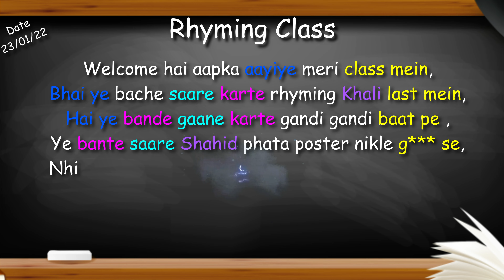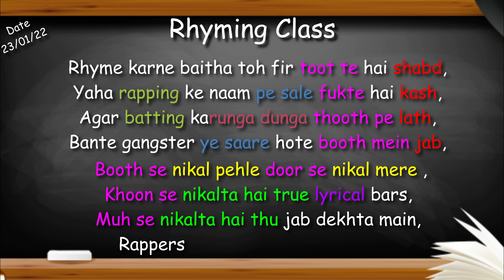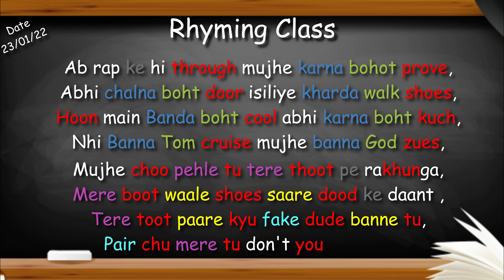RASPA - RHYMING CLASS | Prod.By Domboi Beats | Official Lyrical Video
Hii Everyone,

I have tried to do some hardcore pure underground hip hop.

Listen to 'RHYMING CLASS' on all audio streaming platforms -

Do share the video if you feel that it was worth it!

CREDITS:-

Track name - RHYMING CLASS
Artist - RASPA
Composer - RASPA
Music Producer - Domboi beats
Lyrics - RASPA
Video Editor - RASPA
Mix & Master - RASPA

KEEP SUPPORTING🙏